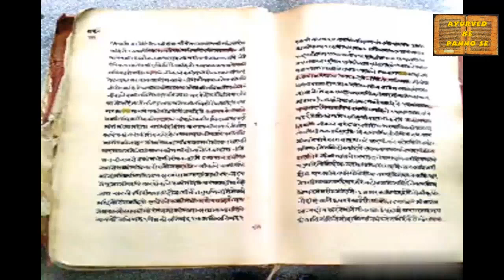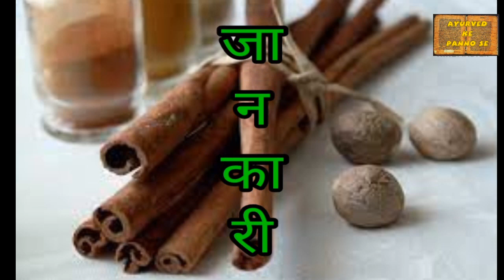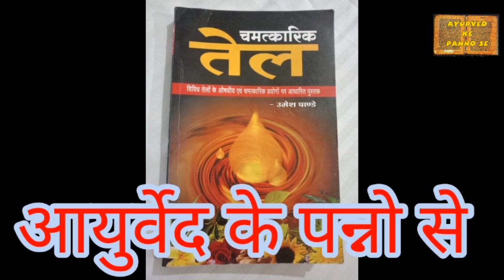दालचीनी तेल के फायदे | dalchini Tel ke fayde |cinnamon bark oil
नमस्कार हमारे चैनल" आयुर्वेद के पन्नों से "में  आपका स्वागत है।🙏

 ➡ दालचीनी के तेल के फायदे व चमत्कारिक प्रयोग

➡ इस वीडियो में आपको दालचीनी के तेल की जानकारी उसके लाभ औषधीय प्रयोग व कुछ चमत्कारिक प्रयोग के बारे मे बताने का प्रयास किया गया है ।

➡ इसके बिन्दु इस प्रकार है ।

➡ तेल के फायदे

➡ औषधीय प्रयोग

 ➡ तेल की जानकारी

  ➡ उत्तेजना बढाने हेतु

➡ आंत्रशूल

  ➡वमन

➡ फोडा

➡ जुबान स्तम्भन

➡ तंत्र प्रयोग

➡ कन्या विवाह

यह सभी जानकारी नीरोग दुनिया प्रकाशन पुस्तक चमत्कारिक तेल से ली गई है ।

    Benefits and wonders of cinnamon oil

   In this video, an attempt has been made to tell you about the benefits of cinnamon oil, its benefits, medicinal uses and some miraculous uses.

  Its points are as follows.

   Benefits of oil

   Medicinal use

   Oil information

    To increase excitement

  Enteritis

   Vomit

   Tumor

  Tongue stamp

   System use

  Girl marriage

  All this information is taken from the Nirog Duniya publication book Miracle Oil.

Sanskar TV
Baba Ramdev
Swami Ramdev
oj Ayurveda
Sanyasi Ayurveda
nityanandam Ayurveda
Dr Shalini
lakhaipur TV
the lallantop
Satguru Hindi
Dr Robin Sharma
Rajiv Dikshit
Bharat Swabhiman
gharelu nuskhe
India TV
News24
CNBC Awaaz
Aaj Tak
lybrate
Dr Vijayalakshmi